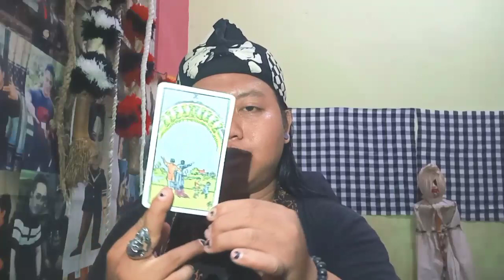RAMALAN ASMARA ZODIAK SCORPIO | BULAN DESEMBER TAHUN 2021